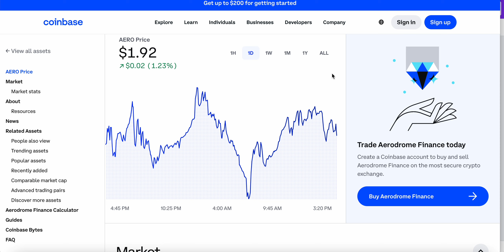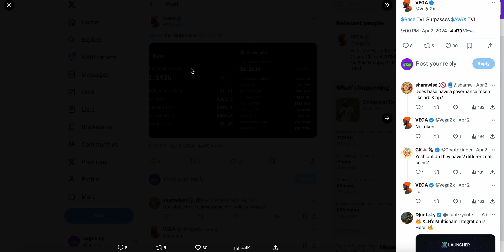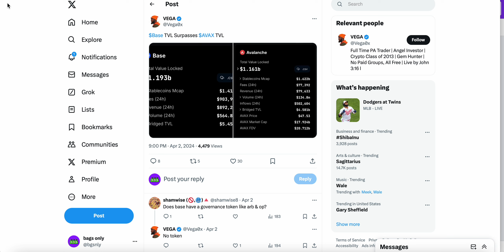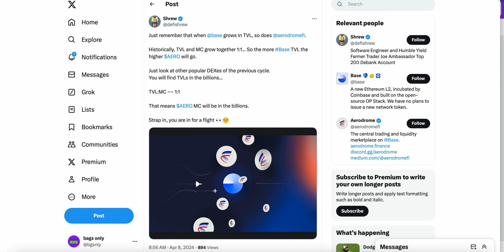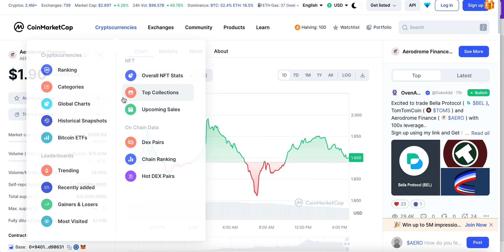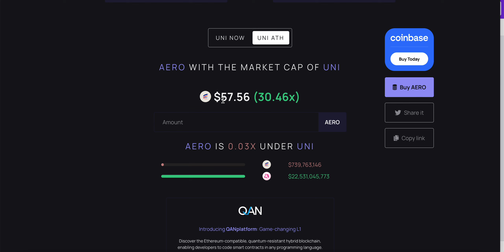AERODROME FINANCE WILL GROW WITH $BASE! DON'T MISS OUT ON $AERO!